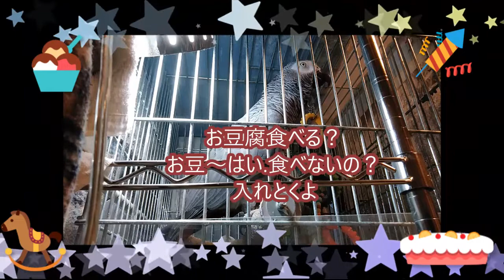ヨウムのレオンさん絶好調なお喋りえっ！それこそ だから本当にさぁ～African Gray Parrot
ねぇレオン.えっ！それこそ.
だから本当にさぁ～.
何か～救急車がくるって.
それから飲んだんでしょう.おっー！
じゃあレオンさんこれあげようか
お豆腐.ねぇ美味しいよ.
毛布掛けてあげようか？ん？ん…
だからこれってシローさん
レオン.はい.じゃあレオンさんこれ,美味しいよ.
それをさぁ～.～ったほら.ちょうよ電話番号.
だかなってだほ～.はっはっはっ….
えぇ！そうなんじゃん.なかがさぁ～請求書が～ん….
お豆腐食べる？お豆～はい.食べないの？
入れとくよ.本当～.レオンさん電話番号.
えっ！はっはっはっ…レオンって.
じゃあレオンさん.これ入ってるよ.大丈夫？
お豆　食べる？ヨールグト買って.はっはっはっ…
そうじゃん.はい.毛布掛けてく、はい
終了～美味しいよ.レオン.ミカンが食べたいの～
本当～,じゃあねぇ,ね！美味しいよオレ,
食べないの？お風呂湧いてれる.またあげる.レオン.
ちょっと怒ったんでしょう.はい、食べないの？
おっー！　　ちゅん

お勧め動画
おしゃべりヨウムのレオンさん珍しく電話番号を言おうとして ...African Gray Parrot
おしゃべりヨウムのレオンさん庭で「寒くない？」と聞くと「大丈夫」と答えます。African Gray Parrot

おしゃべりヨウムのレオンさん›今日はさぁー、白いのじゃないよ。お留守番してて African Gray Parrot
おしゃべりヨウム›レオンさんの独り言３ねんねする、さむいから、じゅくす（熟睡）African Gray Parrot